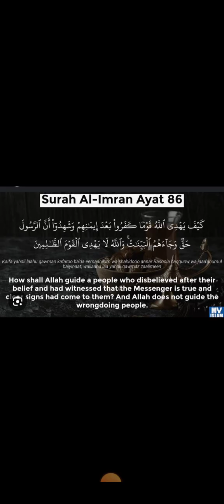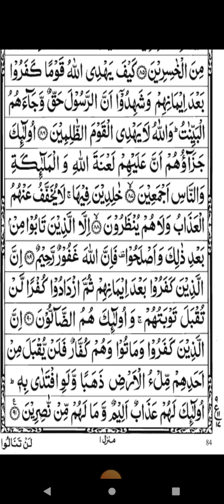sure Al imran ayat 86